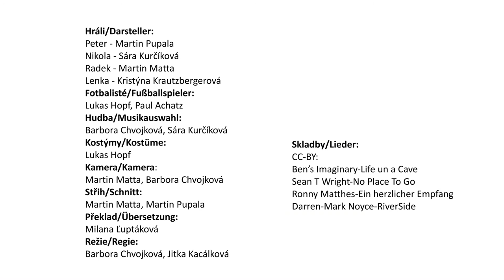Ekstase - der Rausch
Dieses Video ist im Ramen eines deutsch-tschechischen Drogenpräventionsprojektes im Jugendmedienzentrum T1 mit dem Stiftland Gymnasium und der Zakladni Skola Nove Sedlo entstanden.